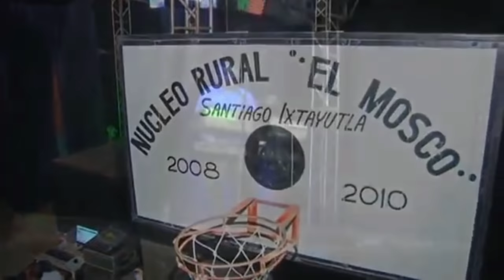Super baile con Regino Aguilar (DVD Completo)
Les dejamos esta hermosa música costeña de nuestros estados de Guerrero y Oaxaca, esperamos que la disfrutes y la pongas en tus fiestas, bodas, xv años, reuniones familiares. Recuerda que nuestra música debe sonar por todos lados, que no se pierdan las tradiciones y la cultura oaxaqueña y guerrerense. Recuerda también que tendremos los mejores grupos y canciones como cumbias, chilenas, charangas, salsa, corridos, boleros, baladas de la música de nuestra región.

Para grabación de audio y videos musicales contáctanos al 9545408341 o al 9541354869.

Además te ofrecemos nuestro servicio de grabación y filmación de videos musicales, maquilación de cd y mucho más, contamos con paquetes super económicos llama para más información.

música cumbias chilenas La mas reciente producción de Eleazar y su Ritmo Musical la tenemos para ti. Recuerda activar las notificaciones.